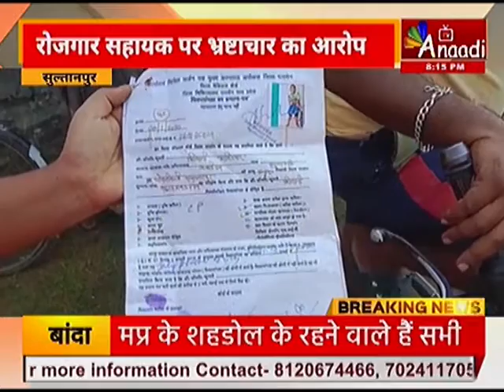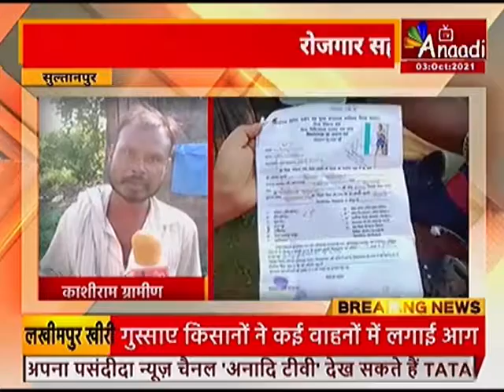up news Sultanpur : ग्राम पंचायत सेमरी कला में भ्रष्टाचार|Aaj ki Taza Khabar | Anaadi Tv |Hindi News